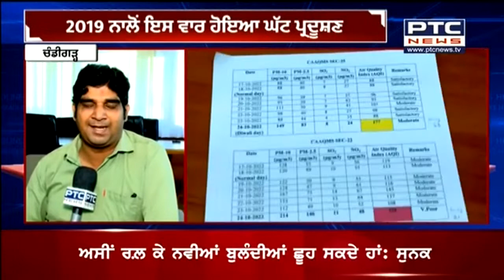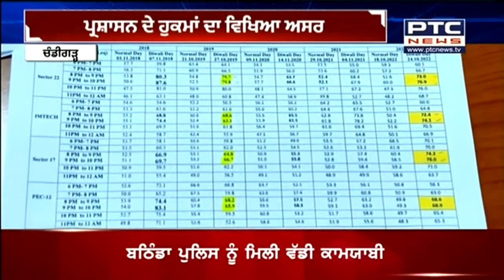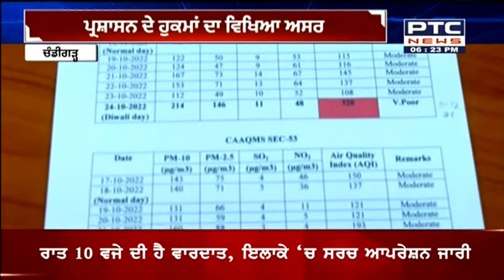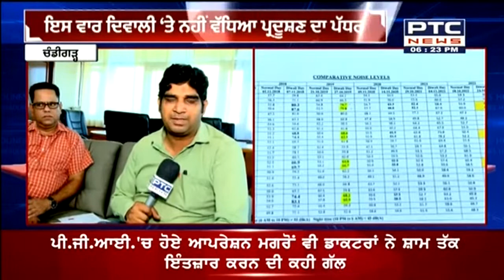ਇਸ ਵਾਰ ਦੀਵਾਲੀ 'ਤੇ ਨਹੀਂ ਵੱਧਿਆ ਪ੍ਰਦੂਸ਼ਣ ਦਾ ਪੱਧਰ